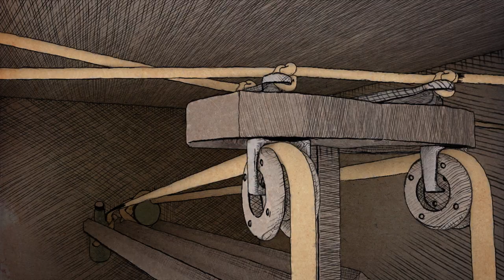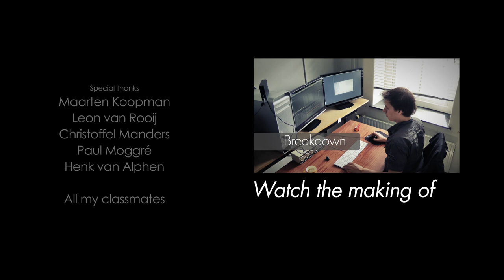The Super Rope Solution - Animated Short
How would it be to control everything by pulling ropes? Well Animation student Auke de Vries made a clever animation about it.

Animation: Auke de Vries
Sound design: Peter Paul Timmermans
Composition: Tobias Borkert
Voice Acting: Arin Hanson